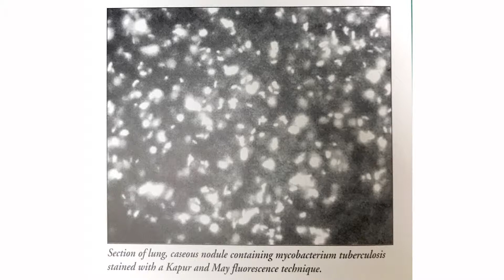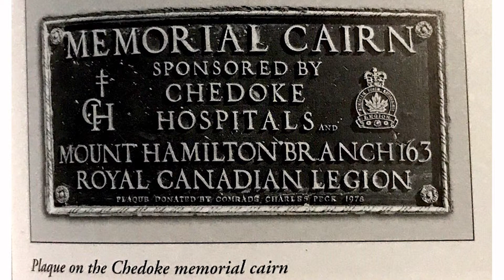Embrace History at Chedoke Heights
The future site of Chedoke Heights has a long history in this community. From a family farm, to the largest TB Sanatorium in the British Empire, to a nursing school and specialized hospital, this area has undergone numerous transformations.

In this video, 1029klite's Sunni & Hayes join local historian Robert Williamson up on the mountain to learn about the unique history of the grounds and what's being done to preserve it.

Learn how you can become a part of history and find your LifeInBalance at Chedoke Heights